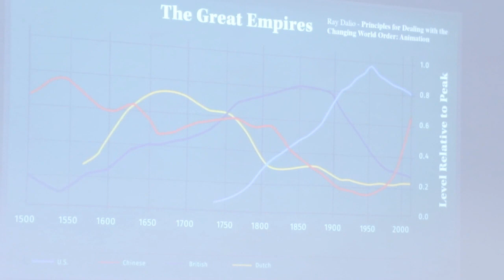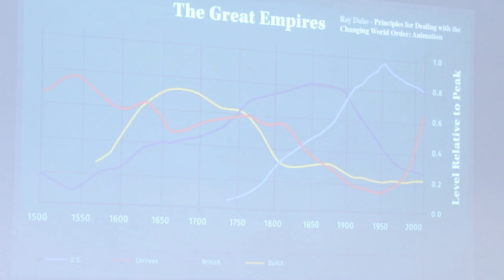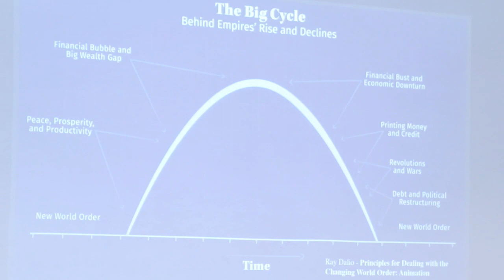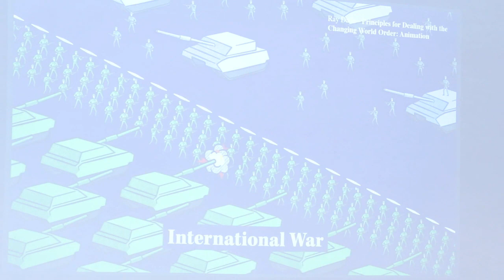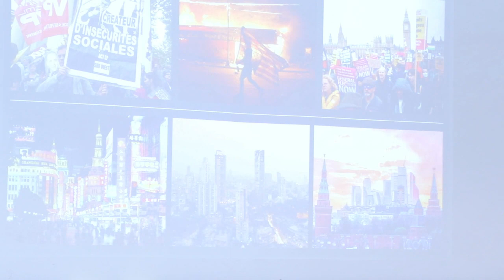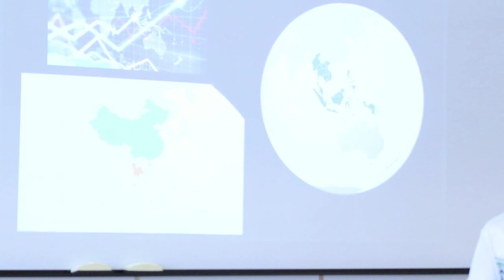"เรียนรู้ ปรับตัว เพื่ออยู่รอดท่ามกลางการเปลี่ยนแปลงระเบียบโลกใหม่ ในทศวรรตที่ 21"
Joining a workshop "How to create your own TED Talk" hosted by TEDxKasetsartKU2024 and share an idea on "Learning and Adapting to The Changing World Order of the 21st Century" in Thai.